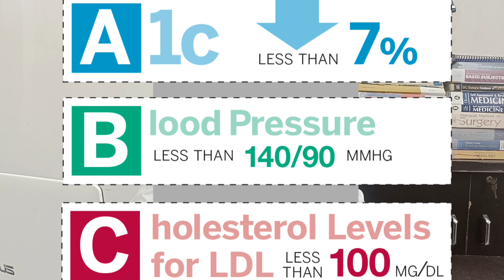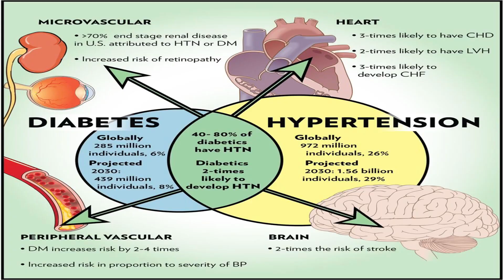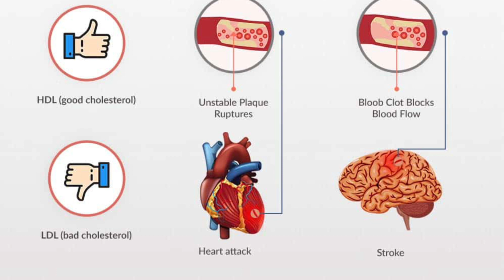Diabetes ABC | Hba1c Test | Blood pressure | Cholesterol| Diabetes Control Tips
Hello everyone
My self Dr Rupesh Patidar
In this video i discuss about diabetes control and precaution to be taken in diabetes
Hba1c test kya hota h
Target Hba1c
Hba1c 6.5
Blood pressure in diabetes
Blood pressure control in diabetes
High Cholesterol
Cholesterol in diabetes